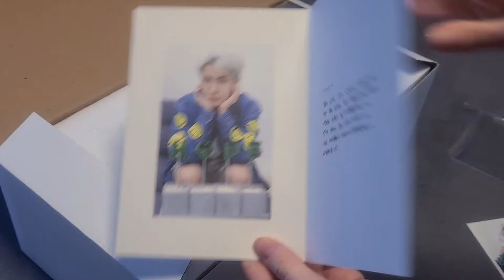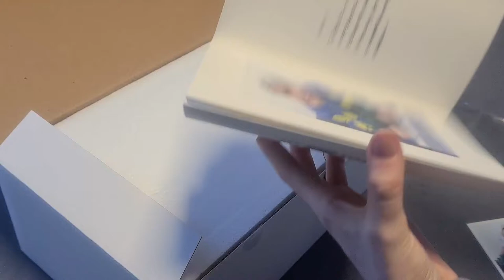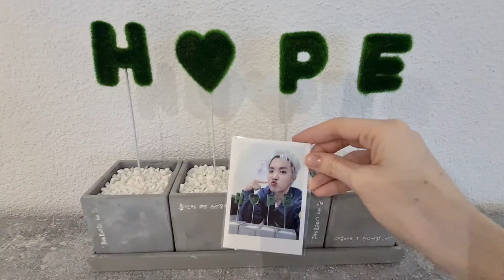BTS ARTIST - MADE COLLECTION J-HOPE - flower pot set unboxing (ASMR)